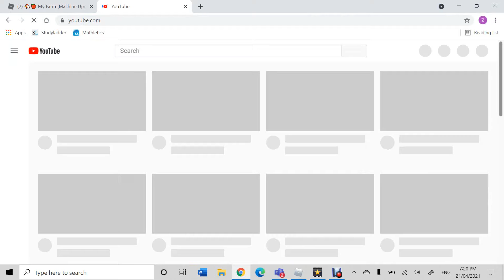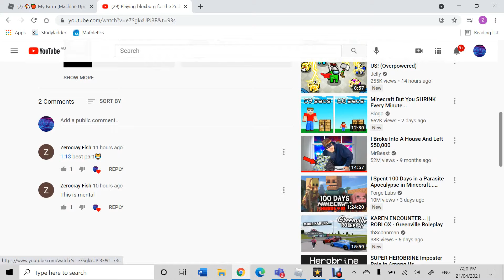Playing farm Simulator in roblox #1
hop you like it